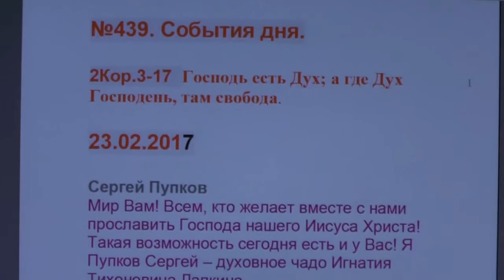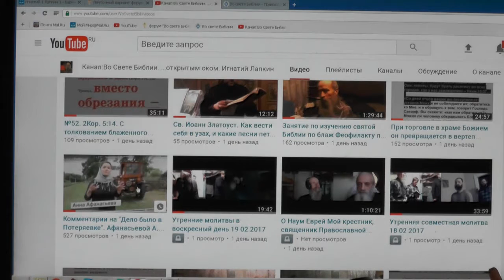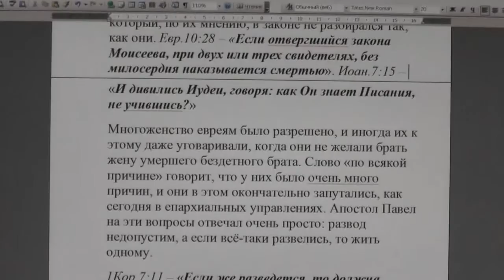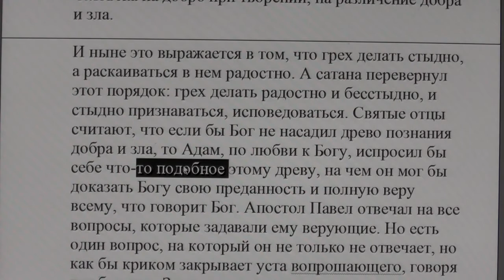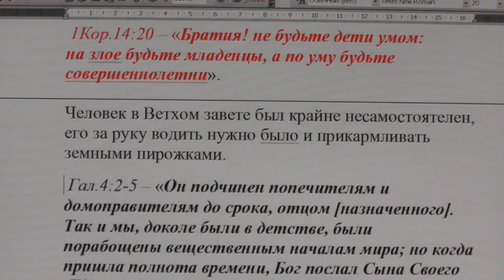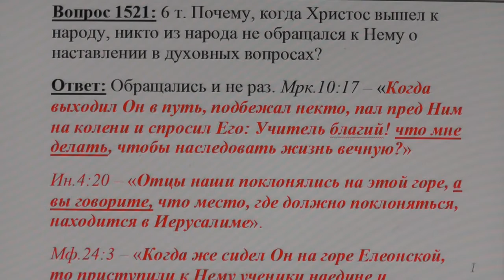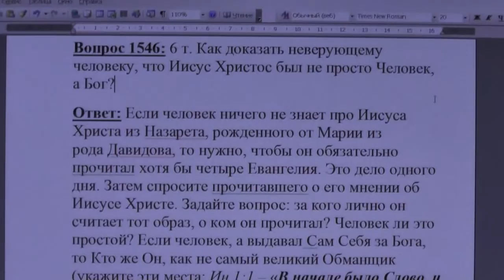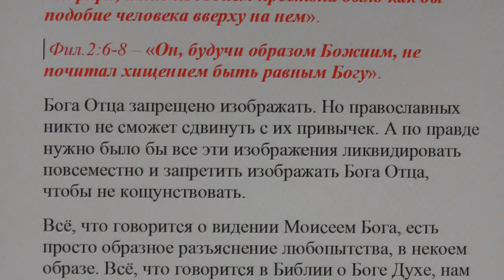№439.События дня. 2Кор.3:17. Господь есть Дух; а где Дух Господень, там свобода. 23. 02. 2017